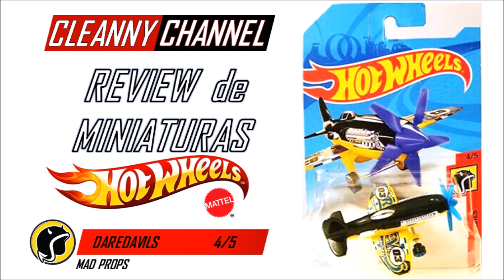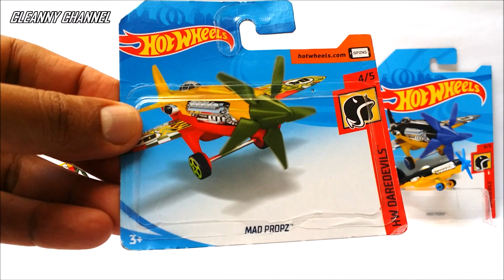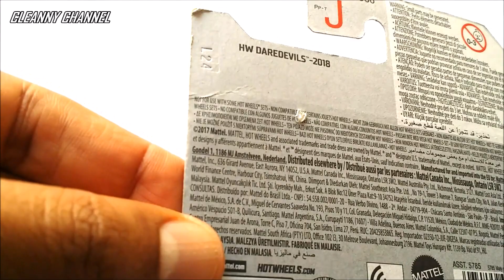Aviões Mad Propz, Coleção Daredevils, Review, #111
Review de Miniaturas hotwheels, Aviões Mad Props, Coleção Daredevils